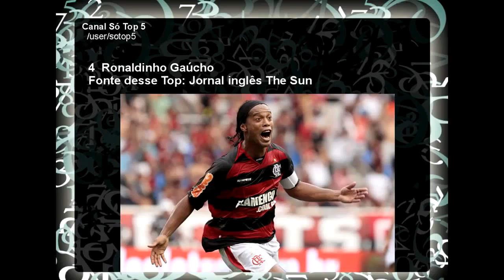o jogador de futebol mais feio do mundo 2014